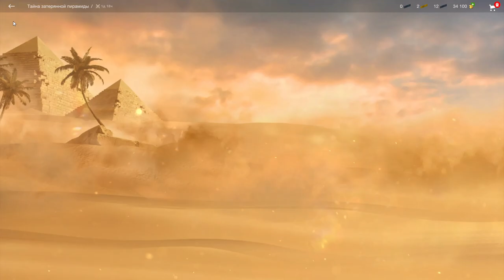Фараон МОЙ в wot Blitz 2022 Я его всё же получил за 2200 золота!!! :))) | WOT-GSN